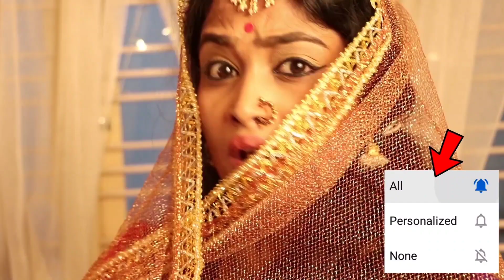ರಾಬರ್ಟ್ ಕೋಟಿಗೊಬ್ಬ ಪೊಗರು ಯುವರತ್ನ ಮೂವೀಗಳಿಗಾಗಿ ಸರ್ಕಾರಕ್ಕೆ ಉಗಿದು ಉಪ್ಪು ಕಾರ ಹಾಕಿದ ಅಭಿಮಾನಿಗಳು|kannada movi